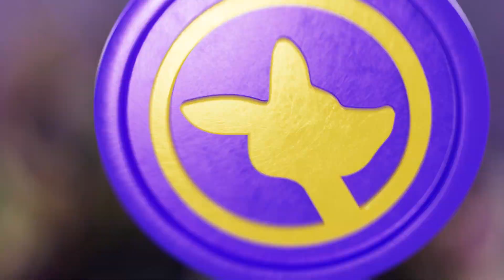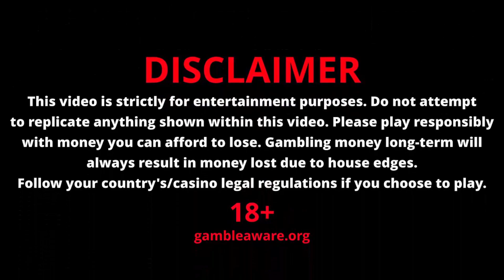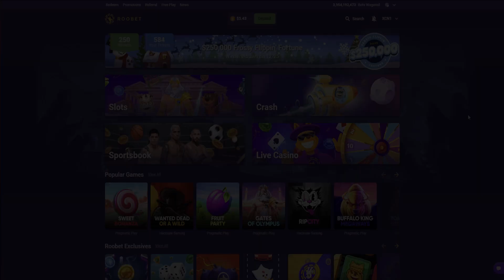HIT ME SOMETHING ZEUS!! GATE OF OLYMPUS (ROOBET)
Today we played gate of olympus on roobet and this happened...